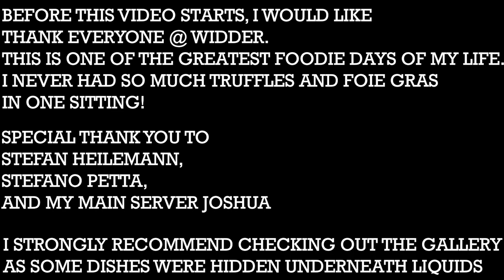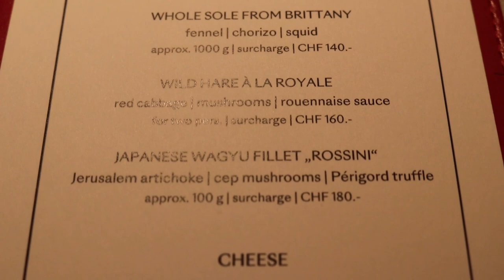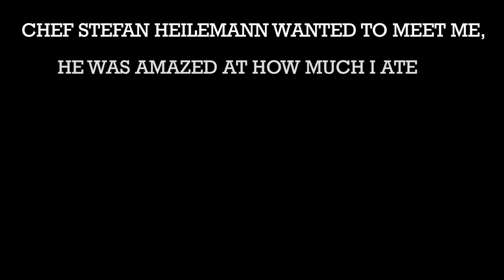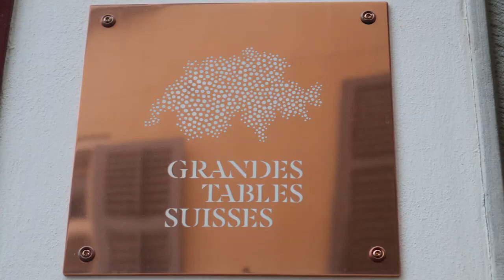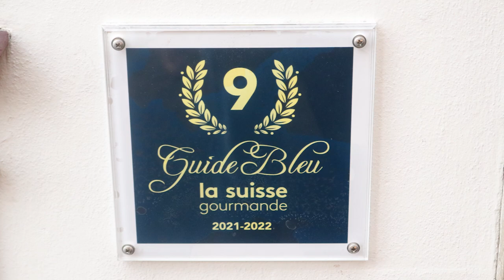WIDDER | Zürich, Switzerland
Lunch at Widder, a 2-Michelin Starred restaurant in the heart of Zürich. HUGE THANK YOU TO EVERYONE AT WIDDER. BEST. LUNCH. EVER. This is my first ever solo 2-star dining experience and HOLY SCHNITZEL did this place blow my mind. Widder DESERVES 3 STARS! Anytime I'll be in Zürich, I'll be at this restaurant.

Canapés: 1:24
Bread: 2:00
Swiss Water Buffalo: 2:41
Chatka King Crab: 3:13
Faroese Salmon: 4:10
Spätzle: 4:43
Grouse Tortellini: 5:30
Beef Wellington: 5:53
Wagyu Fillet: 7:03
Cheeses: 8:00
Coconut-Pandan: 8:55
Chocolate: 9:49
Petits Fours: 10:34
Gallery: 12:01

Much love and shoutout to Jack Sundance for allowing me to use the music. ♥